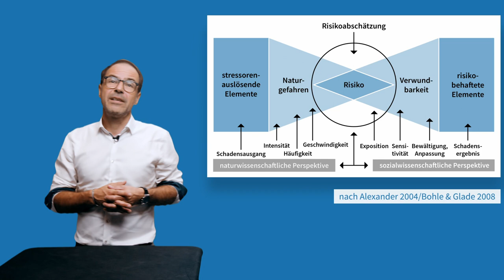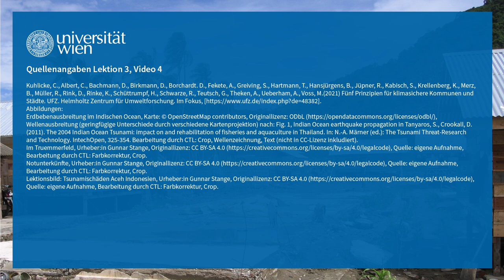NatKAT: Vulnerabilitäten und Resilienzen - Beispiele (Lektion 3, Video 4) | iMooX.at